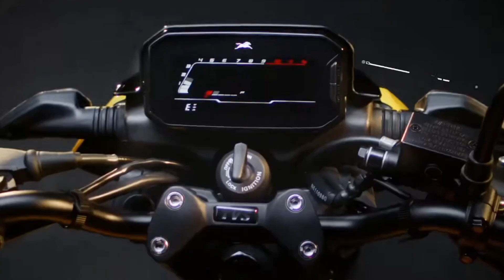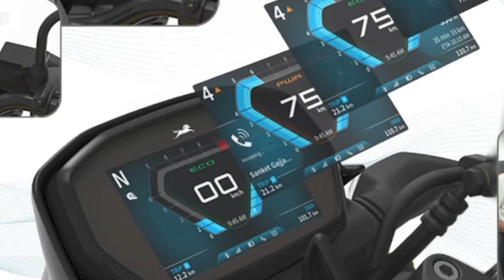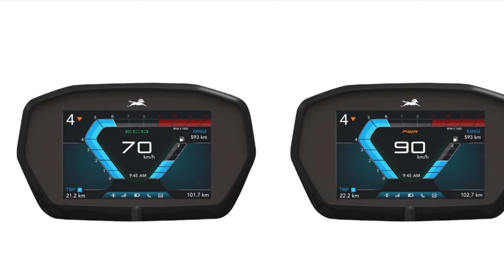All New TVS Raider 125 Launched at 77500 | First Look | New Features